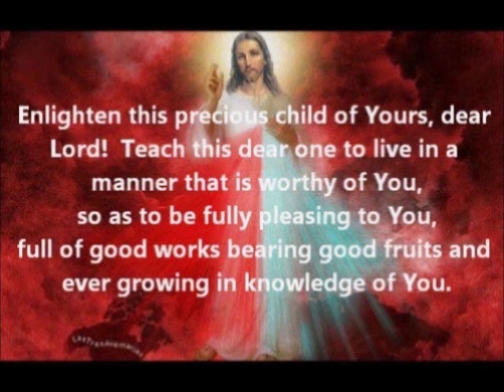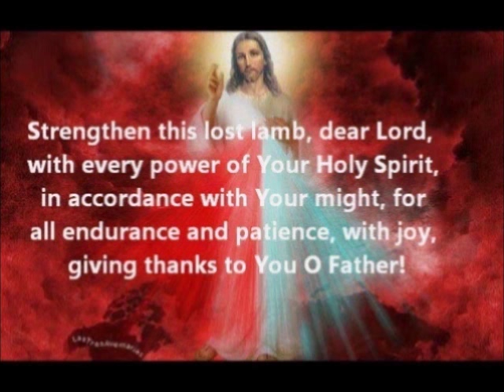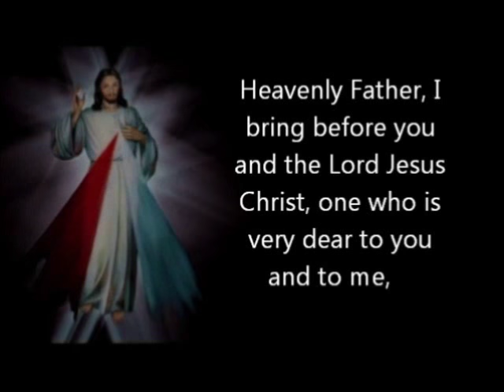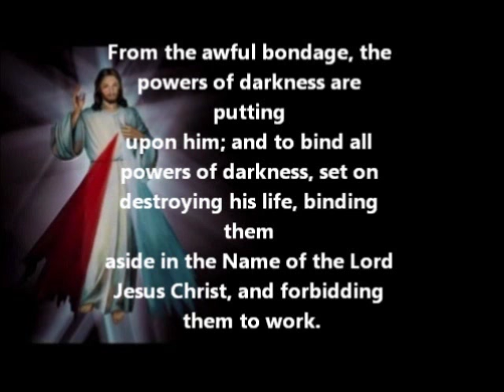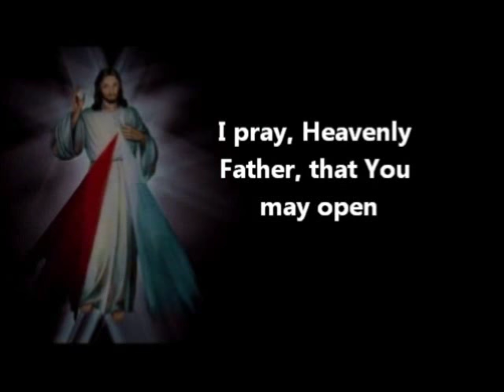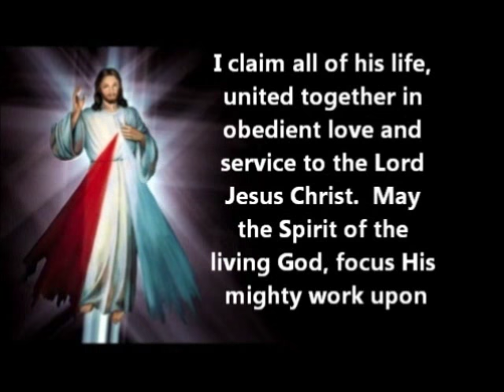For Conversion and Deliverance of a Loved One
Please read the note about this video. This is a combination of prayers offered to the Divine Mercy of God, for the conversion and deliverance of a loved one, and also the same for a persons whole family line. Whilst two of the prayers here are a little robotic in sound, they are accompanied with words to follow. There is a first conversion prayer followed by 33 of the 3 o clock prayer as given to Saint Faustina, one for every year Our Lord was on the earth. Then follows a second and more in-depth prayer for conversion, deliverance and true repentance for a loved one. This is followed by the Divine Mercy Chaplet. A third group of prayers are asking for the above for every member of one's family line. This is followed by the Litany of Divine Mercy. I have put official Catholic prayers together for personal reasons. I think we all have family members taking the wrong path and our heart aches for them. So if this video is not to your liking, please accept my apology. God Bless.